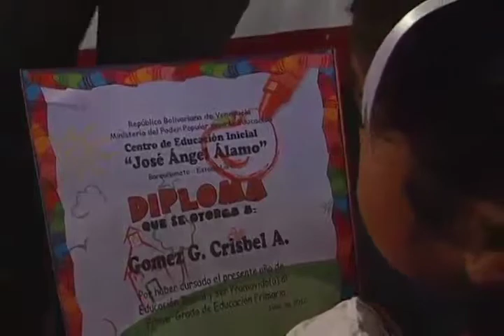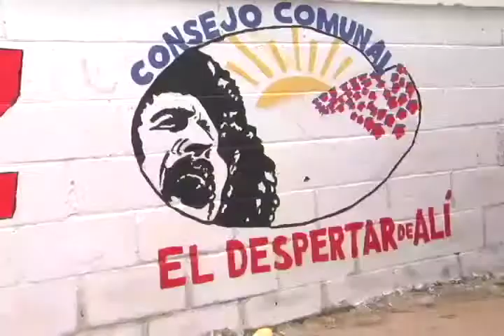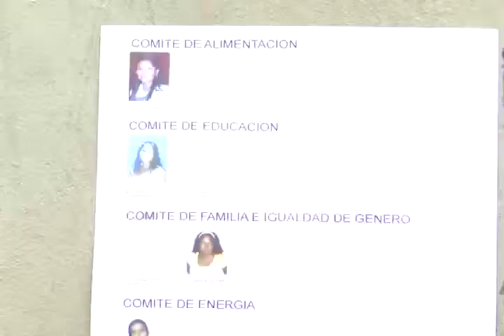Pateando El Barrio: C.C. El Despertar de Alí elige vocerxs y Graduación en Los Alamos_Nº 36_B2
Numero 36
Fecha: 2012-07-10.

La información de la presente emisión:

El C.C. El Despertar de Alí elige nuevos voceros y voceras

Niños y niñas del preescolar Los Alamos se graduaron